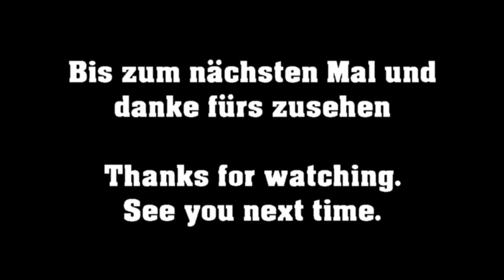Zweierlei Sondelei - Ep. 61 - Sondeln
Zusammenfassung aus 2 Suchgängen in einem Video.